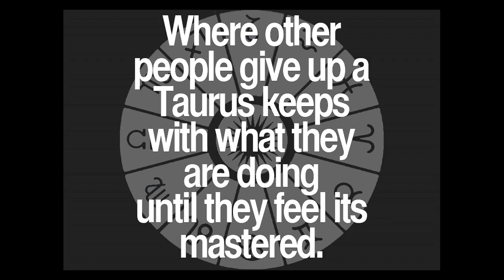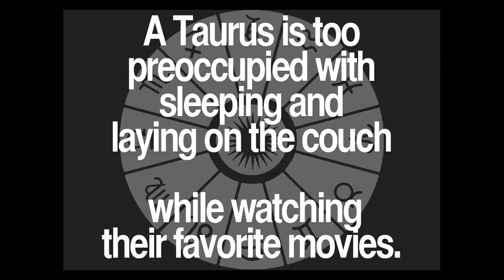Daily Taurus Quotes Collection 27